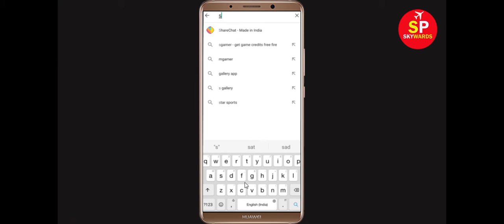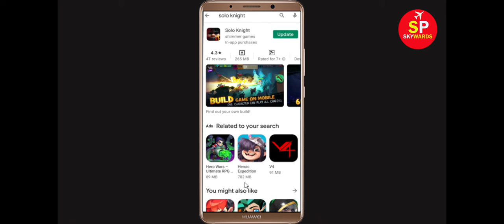How To Fix Solo Knight Keeps Stopping Error Android & Ios - Fix Solo Knight App Not Open Problem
In this video tutorial, i will show you How To Fix Solo Knight Keeps Stopping Error Android & Ios - Fix Solo Knight App Not Open Problem. If you are facing same problem in your android mobile phone then it will help you a lot.

1). Check for updates. Running the earlier version of Solo Knight can cause the error, one of which is it keeps stopping. ...
2). Clear RAM. ...
3). Restart your phone. ...
4). Solo Knight app Clear cache and Clear Data

5). Reinstall Solo Knight application.